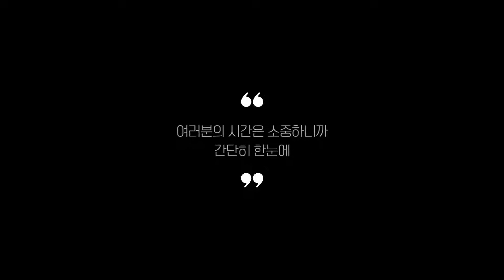실사용 리뷰 기준으로 정리한 전동드릴 추천 BEST 5!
0:25
5위
탐사 무선 전동 드라이버 (2만 9천원)

0:37
4위
WORX 충전 드라이버 (3만 9천원)

0:48
3위
샤오미 무선 전동 드라이버 (3만 8천원)

0:59
2위
보쉬 유선 해머 전동드릴 (7만 9천원)

1:11
1위
디월트 브러쉬리스 드릴 (31만 7천원)